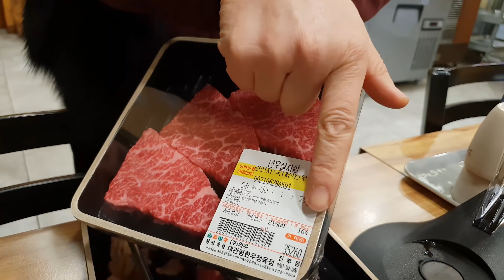(한국어자막) 외국인들이 평창애 1+한우등심와 육회를 맛 반응! Eating 1+ Grade KOREAN Hanwoo Beef!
On a rainy night in Pyeongchang, Courtney and I decided to forego Pajeon for some 1+ grade Hanwoo beef. Is there anything more delicious in this world?